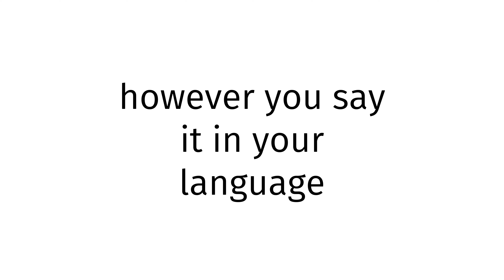How to pronounce Minangkabau sex?(CORRRECTLY)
Welcome!
Throughout the entirety of my channel, you will learn to pronounce vocabulary the correct way. In today’s video, you will learn to pronounce Minangkabau sex the correct way.
Timestamps below:
0:00 intro
0:27 word of the day
0:37 examples of word
0:51 ending